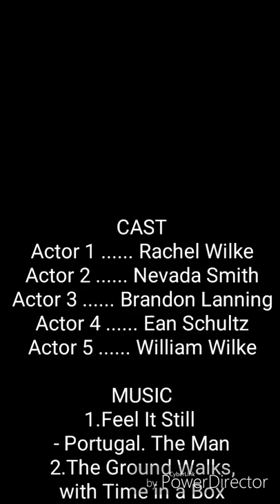Sheridan High School Physics Project